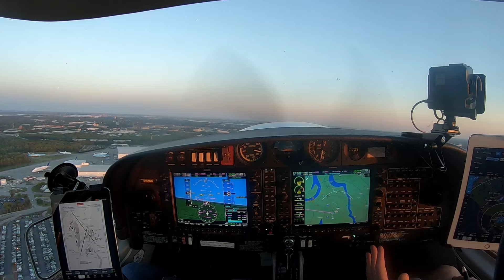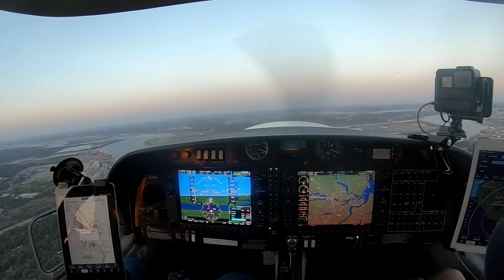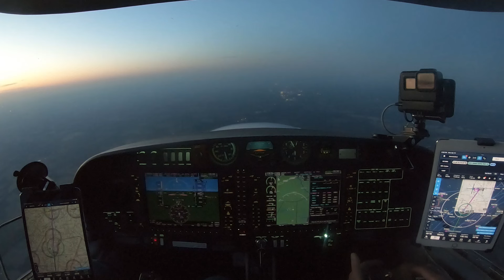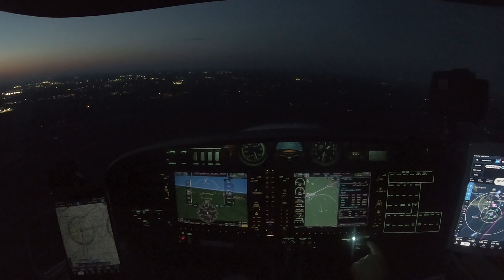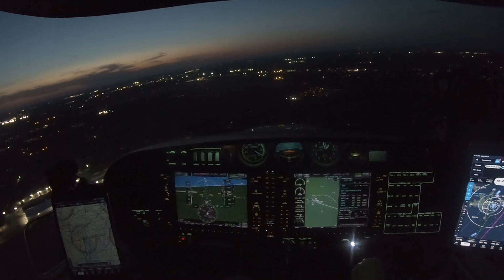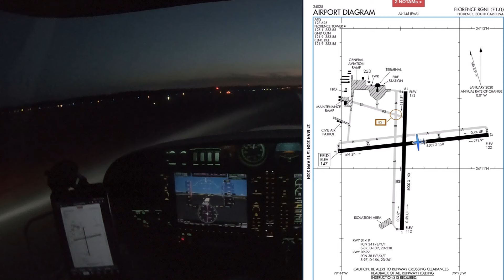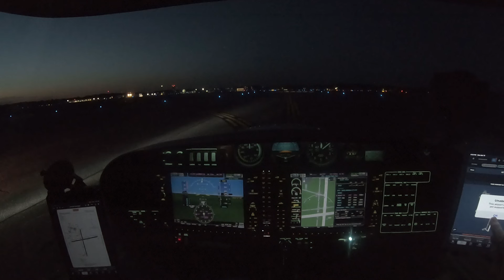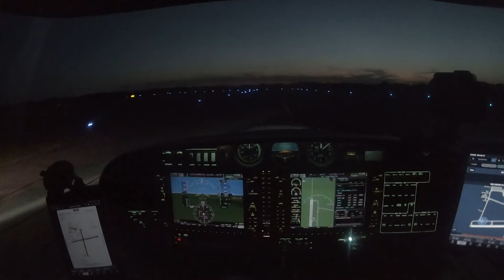Captivating Views: Evening Flight to Florence SC in a Da40 NG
Join us on an enchanting journey as we take an evening flight to Florence SC from Charleston SC with the skilled pilot, Neil and I, aboard the Da40 NG N113NG. Experience the thrill of soaring through the skies and witness the breathtaking views from above. Sit back, relax, and let us transport you to the charming city of Florence SC. EveningFlight FlorenceSC AviationAdventure.

Superior Pilot Employ superior judgment to avoid situations that require the exercise of their superior skills.

Equipment(s) used to make this video possible:
Bose A20 Aviation Headset
JEEUE 1/4" to 3.5mm Headphones Adapter
JOMLEY 3.5mm to XLR Cable, XLR to 3.5mm Unbalanced Aux Micphone Cbale

Behringer Powerplay PM1 1-Channel Stereo Personal in-Ear Monitor Beltpack

GoPro Pro 3.5mm Mic Adapter for (HERO 8, 7 ,6 ,5 Black)
iBOLT Tabdock BizMount -Holder/Mount with Suction Cup

Victus by HP 15 Gaming Laptop, NVIDIA GeForce RTX 3050, 12th Gen Intel Core
GoPro Suction Cup Mount

UGREEN USB C SD Card Reader

GoPro HERO9 Black - E-Commerce Packaging - Waterproof Action

GoPro HERO7 Black - E-Commerce Packaging - Waterproof Digital Action Camera

ASA New VFR Kneeboard ASA-KB-1-A

On this episode you can hear:
ES_Wild Betrayal - Bonnie Grace
ES_Get in and Go - Dream Cave
ES_War of Worlds - Jon Bjork